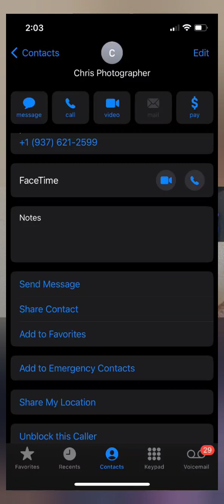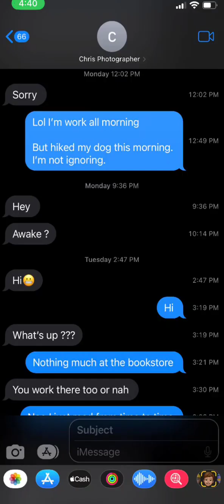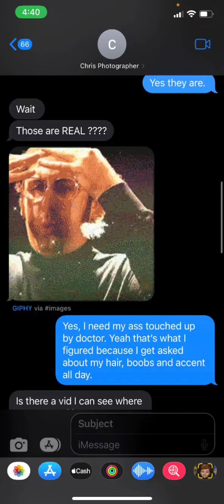Turns out he's married with a family he gets even Worse!!! Update on creepy photographer guy